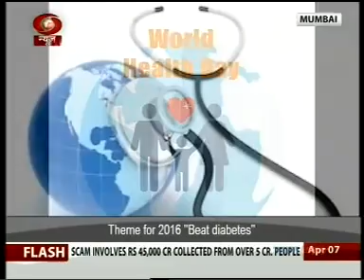Mr. Amol Naikawadi in talk with DD News on World Health Day 2016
Mr. Amol Naikawadi - Joint Managing Director, Indus Health Plus was featured on DD News on World Health Day 2016; 7th April 2016. On the event of this day Mr. Naikawadi shared his views on the importance of staying healthy. Going in sync with WHO Theme Mr. Naikawadi said that diabetes can be prevented with simple lifestyle changes and regular preventive health checkups.